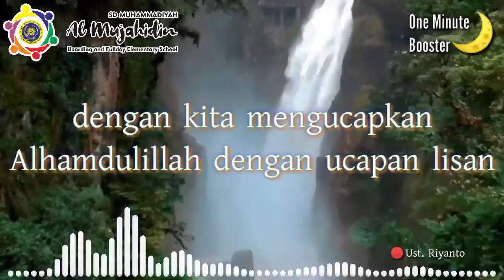One Minute Booster - Bentuk Syukur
Satu menit menginspirasi menjelang berbuka puasa